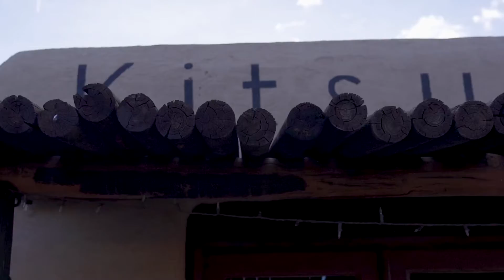Day 5.. back on track and burger from scratch